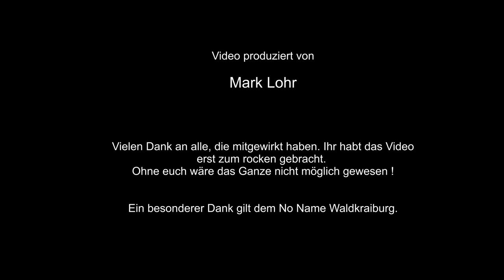Headstone - Bring Back the Rock'n'Roll [official music video]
This is the first official music video from Headstone to their song "Bring Back the Rock'n'Roll"

Album: "Balls to the Wall" - Released 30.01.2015

You've got to leave your daddy, leave him behind
you've got to be pretty, you've got to be blind
They say you can't achieve
to be relieved
from all the dirty work
oh please believe
come do it for your soul
 take control
Bring Back the Rock 'n' Roll

(Solo)

On your way you'll making crossroad deals
 you won't get fuckin' famous with your guitar skills
'couse when you are born to lose
the life you choose
is getting better when
you use the blues
you may have lost control
missed your goal
my darling this is Rock 'n' Roll